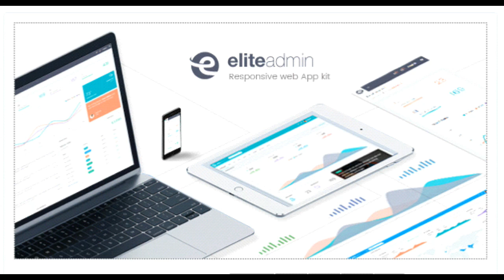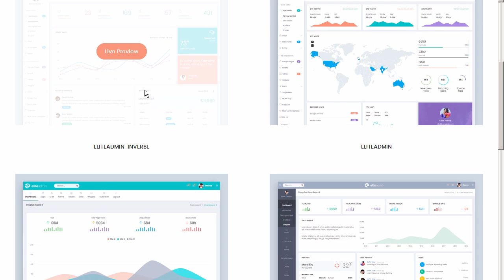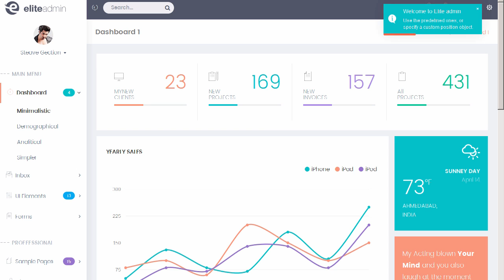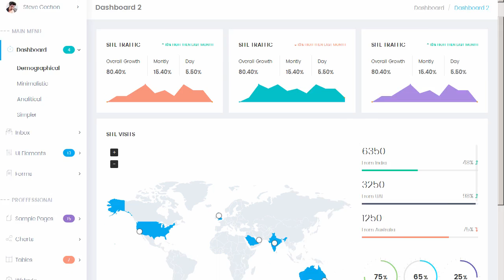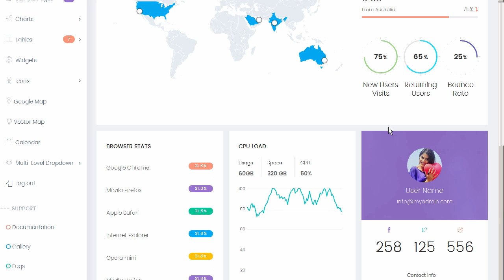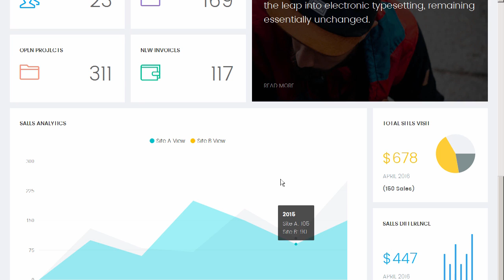Elite Admin - Responsive Web App Kit - Site Templates Download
"Download Elite Admin - Responsive Web App Kit - Site Templates

Eliteadmin is a premium admin dashboard template with flat design. It is fully responsive admin dashboard template built with Bootstrap 3.3.6 Framework. HTML5 and CSS3. Media query. It has a huge collection of reusable UI components and integrated with latest jQuery plugins. It can be used for all type of Web applications like custom admin panel. app backend. CMS or CRM.

Features

6 Different Dashboards

6 Color Skins

Light and Dark Color Schemes

Light/Dark Sidebar Themes

80+ pages

300+ Ui Components

RTL Support

Lots of widgets

Bootstrap 3x

2000+ Fonts Icons

Fully Responsive pages

Lessbase CSS

Many Charts Options

Multi File upload

Lots of Table Examples

Validation Forms

Lots of ready to use plugins.

- Main Menu

Dashboard 4

Minimalistic

Demographical

Analitical

Simpler

Inbox

Mail box

Inbox detail

Compose mail

UI Elements 13

Panels and Wells

Buttons

Sweat alert

Typography

Grid

Tabs

Modals

Progress Bars

Notifications

Carousel

Timeline

Nesteble

Bootstrap UI

Forms

Basic Forms

Form Layout

Form Addons

Form Material

File Upload

Form Mask

Form Validation

File Dropzone

Form-pickers

Form-wizards

X-editable

Bootstrap wysihtml5

Tinymce wysihtml5

- Proffessional

Sample Pages 15

Blank Page

Login Page

Profile

Invoice

FAQ

Gallery

Pricing

Register

Recover Password

Lock Screen

Error 400

Error 403

Error 404

Error 500

Error 503

Charts

Flot Charts

Morris Chart

Chart-js

Peity Charts

Sparkline charts

Extra Charts

Tables 7

Basic Tables

Data Table

Bootstrap Tables

Responsive Tables

Editable Tables

FooTables

JsGrid Tables

Widgets

Icons

Font awesome

Themify Icons

Simple line Icons

Linea Icons

Weather Icons

Google Map

Vector Map

Calendar

Multi-Level Dropdown

Second Level Item

Second Level Item

Third Level

Third Level Item

Third Level Item

Third Level Item

Third Level Item

Log out

- Support

Documentation

Gallery

Faqs

V1.3 &ndash; July 26. 2016

- Added Eliteadmin Dark Version

- Added Eliteadmin Horizontal nav with fullwidth

V1.2 &ndash; July 22. 2016.br